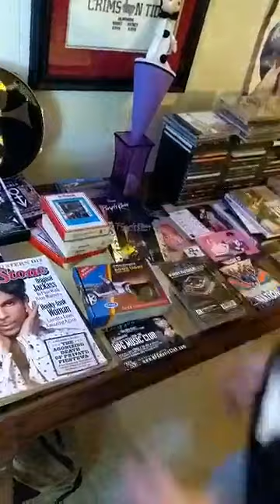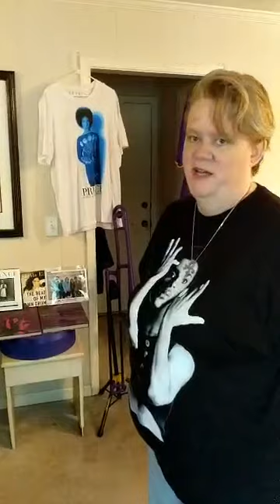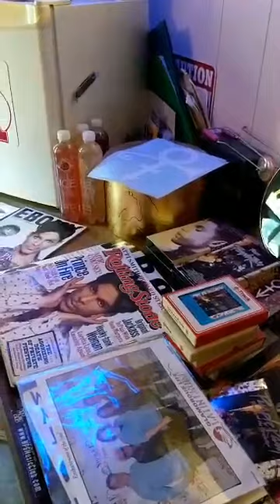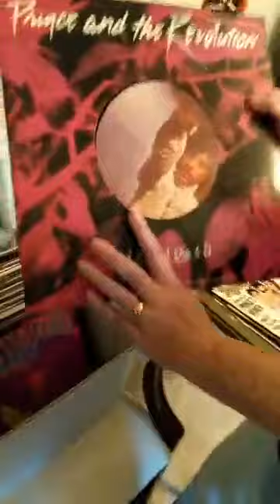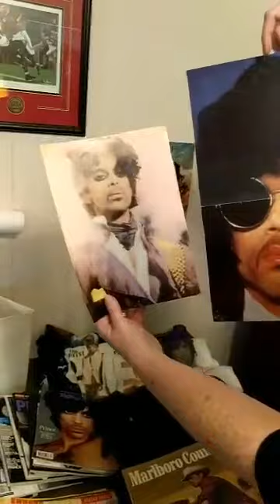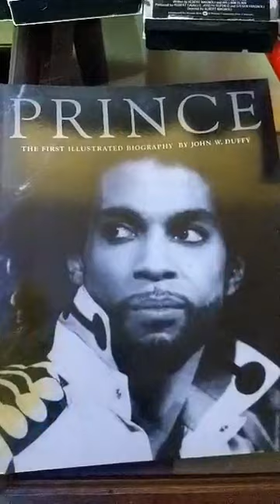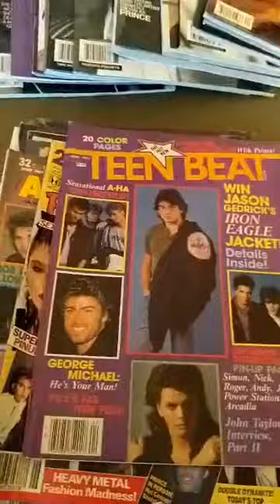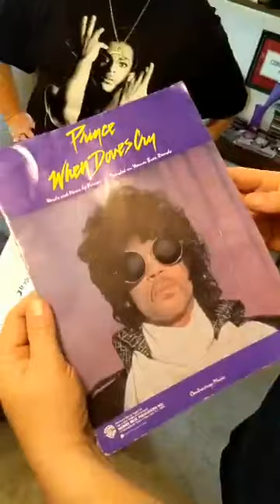Collectors Spotlight #3 with Honey Greene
Take a look inside the collection of another one of our special members.